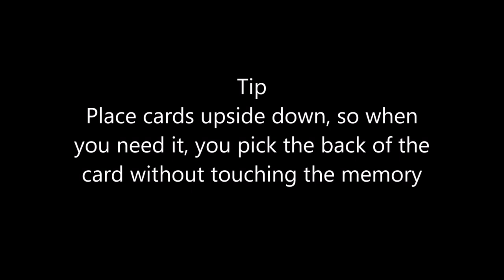Best Case for SD cards Pelican 0915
Best Memory case to place your SD cards or Micro Cards
Pelican 0915